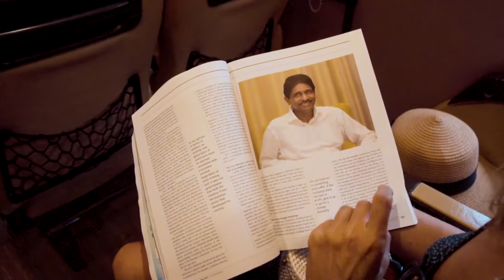Brand Profile Video - Blueline Express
Director & DOP - Andrew Mariyanayagam
Production - M&A Production
Client - Blueline Express
Director Client Service - Michelle Andrew
Editor - Subodh
Lighting - Suresh
Photography - Thilojan
Production - Jinasena
Makeup - Nisansala